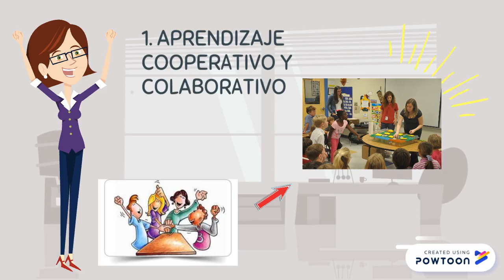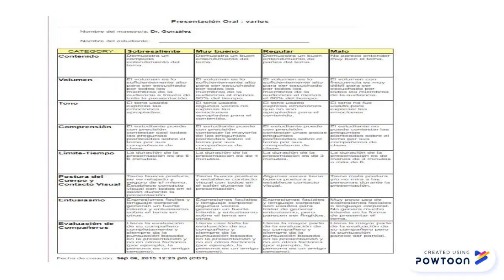estrategias Liliana Gonzalez Garces